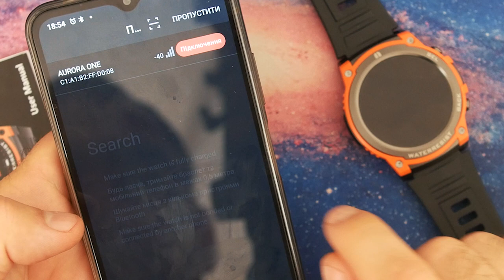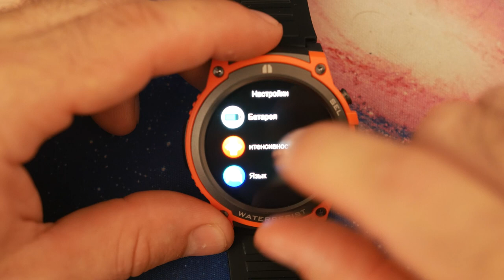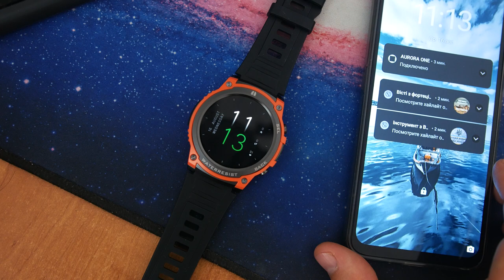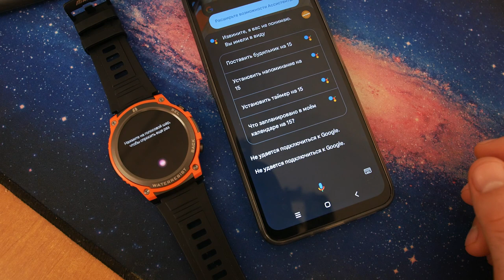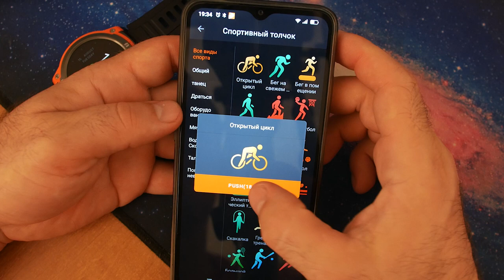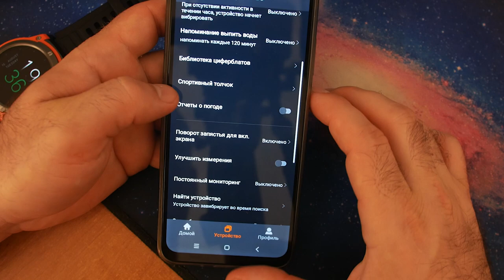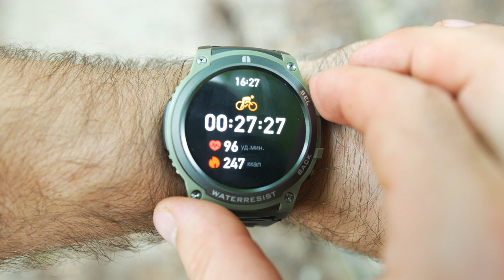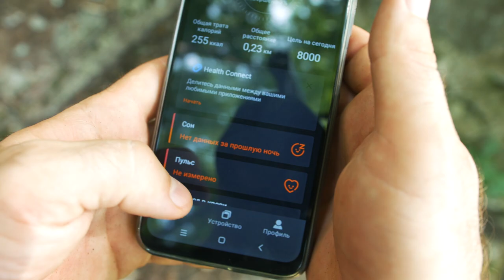MASX Aurora On - Лучшие смарт часы для спорта, они могут менять цвет корпуса! + Скидка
Официальный идентификатор продукта Aurora One MAX: 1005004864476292